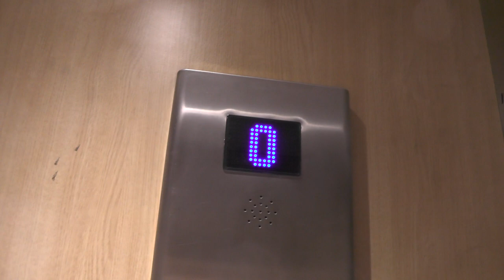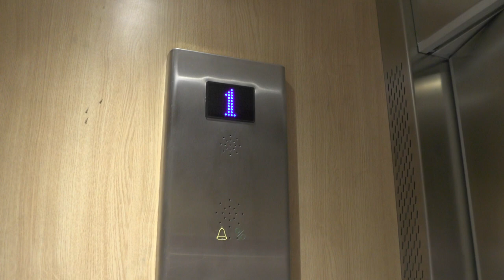1963 Schlieren (MB: Hisspartner) Traction Elevator @ Krukmakargatan 16, Stockholm, Sweden!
ELEVATOR INFORMATION!

Manufacturer/Tillverkare: Schlieren
Model/Modell:
Installation year/Byggår: 1963
Current modernizer/Senaste modernisering av: Hisspartner
Latest modernization year/Senast moderniserat år:
Capacity/Maxvikt: 325Kg - 4 Persons
Floors/Antal våningar: 6 = 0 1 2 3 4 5

Location/Adress: Krukmakargatan 16, 118 51 Stockholm (Södermalm) SWEDEN!
Camera/Kamera: Panasonic HC V720!